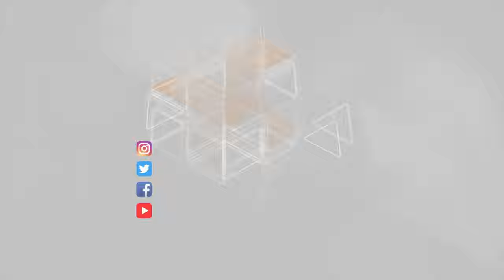Qazsızmadan partlayış olub, xəsarət alanlar var